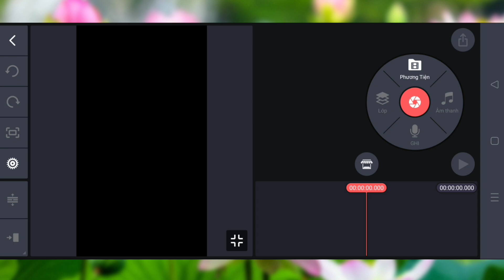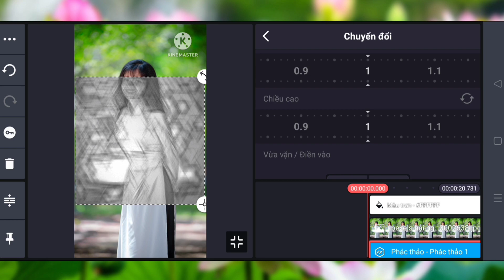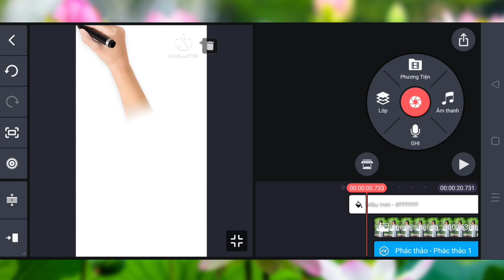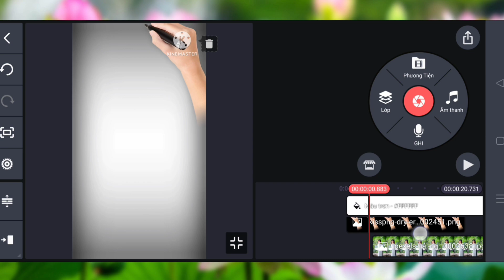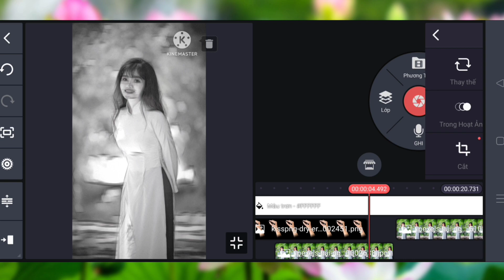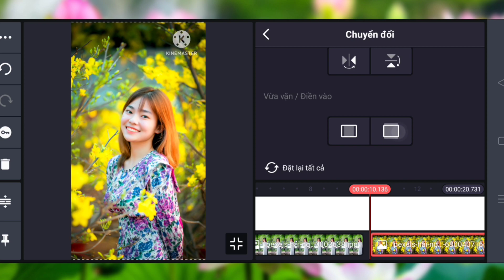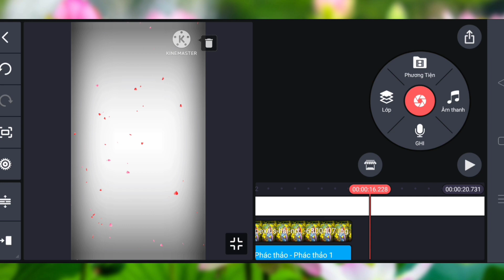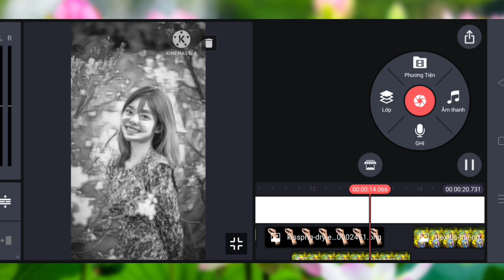Hướng Dẫn Cách Làm Hiệu Ứng Vẽ Phác Họa Trong Ghép Ảnh Trên Kinemaster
👉 Trong video này, mình xin chia sẻ về cách làm hiệu ứng vẽ phác họa trong ghép ảnh bằng Kinemaster đơn giản, dễ dàng để giúp các bạn có thêm hiệu ứng thú vị trong việc tạo ra một chiếc video tuyệt vời

🔴 Mến chào quý khán giả đến với kênh Nghĩa Nguyễn TV

🌹 Kênh Youtube chuyên đăng tải nội dung liên quan cắt ghép chỉnh sửa video, hình ảnh và giới thiệu các ứng dụng hữu ích trên điện thoại, những trải nghiệm làm Youtube. Nhằm lan truyền cảm hứng đến những khán giả đam mê khám phá, học hỏi, sáng tạo về chủ đề này. 🤗

Trân trọng cảm ơn quý khán giả rất nhiều...🤗

© Video Gốc Bản Quyền Thuộc Về Nghĩa Nguyễn TV
© Copyright by Nghĩa Nguyễn TV (Do not Reup)

Hagtags